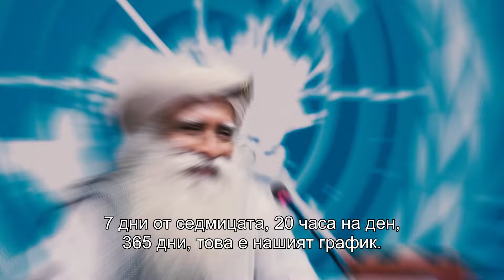1 лесен начин за преодоляване на прегарянето | Садгуру в Университетът Йейл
Гледайте завладяващ разговор между д-р Бен Дулитъл и Садгуру в Медицинския факултет на Йейл, докато обсъждат прегарянето, как медицинските специалисти могат да помогнат за предотвратяването му и как Садгуру успява да работи по 20 часа на ден.